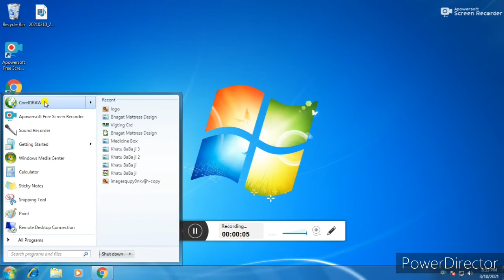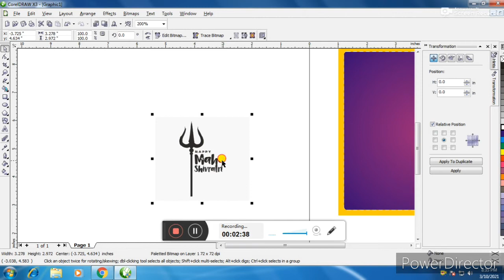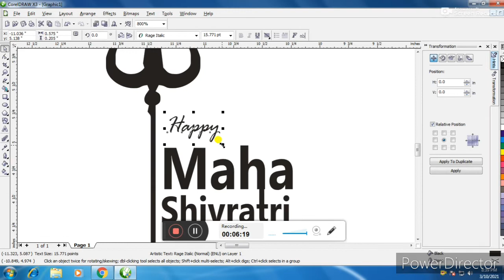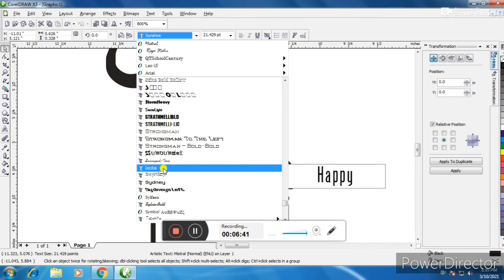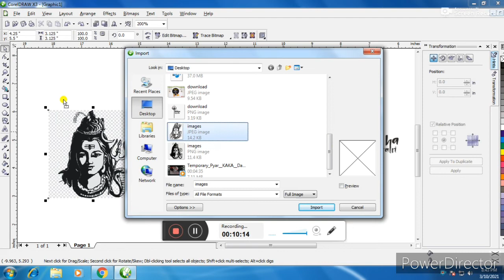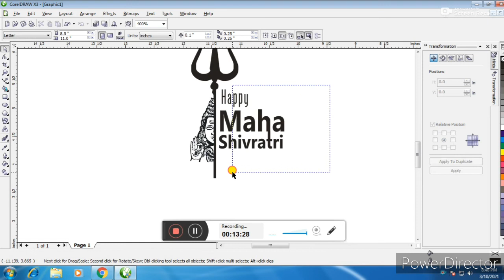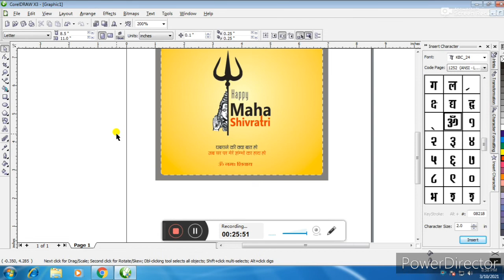How to Make Maha Shivratri Poster महा शिवरात्रि पोस्टर कैसे बनाये🔥🔥 Shivratri Social Media post